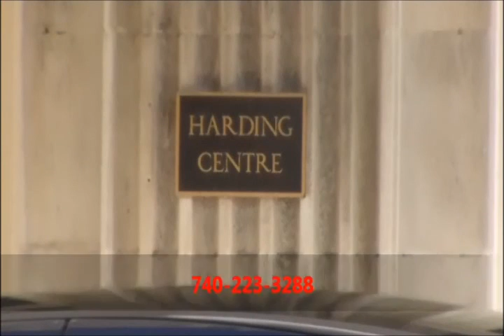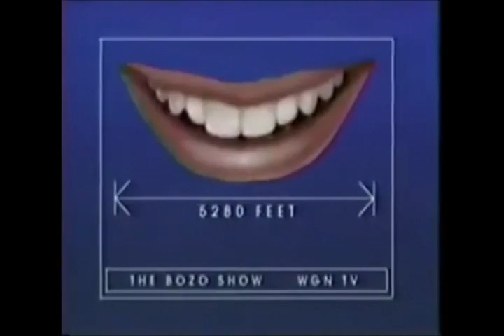"Scott Spears Now" with Joey D"Auria (Episode 74) (10/15/13)